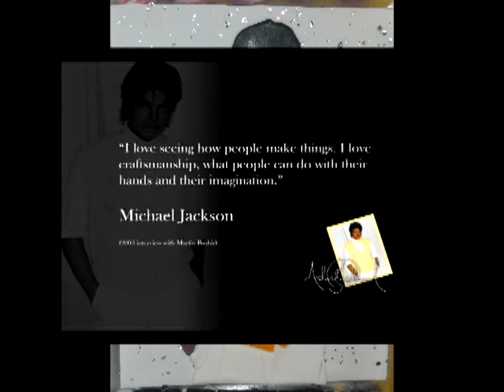How to make Sugar Art Michael Jackson Fondant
Food Art Michael Jackson Fondant Piece Yes! This is edible. I made MJ out of fondant. This piece of art is dedicated to my mom and other Michael Jackson fans, but especially for REDNYC1979, MORETHANABLOG, My mom use to have this fan button and the poster back in 1984. I wasn't even a thought on her mind. lol Michael Jackson will never be forgotten. Enjoy!!!